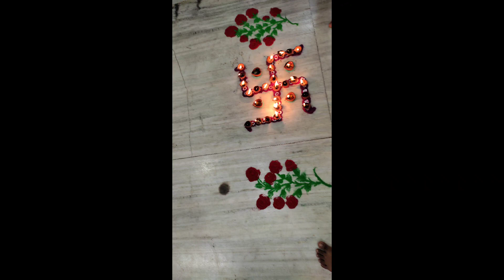TULASI tulasi marriage in iskon temple.